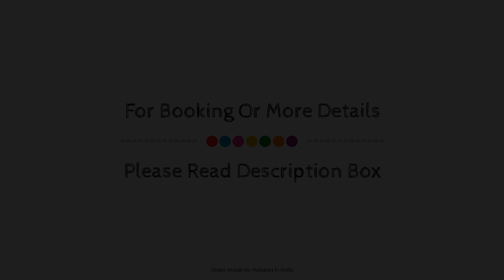Cygnett Inn Paras, Dehradun, India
Searching For
1. Cygnett Inn Paras - Dehradun
2. Cygnett Inn Paras - Dehradun Virtual Tour
3. Cygnett Inn Paras - Dehradun Rooms
4. Cygnett Inn Paras - Dehradun Amenities
5. Cygnett Inn Paras - Dehradun Videos
6. Cygnett Inn Paras - Dehradun Offers
7. Cygnett Inn Paras - Dehradun Deals
Audio Credit:
Track Title: Reasons To Hope
Artist: Reed Mathis